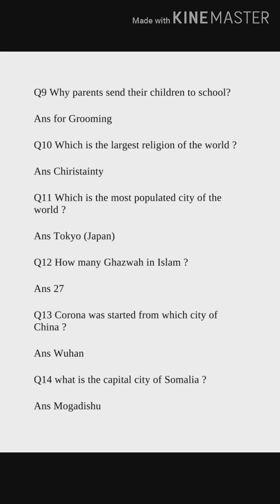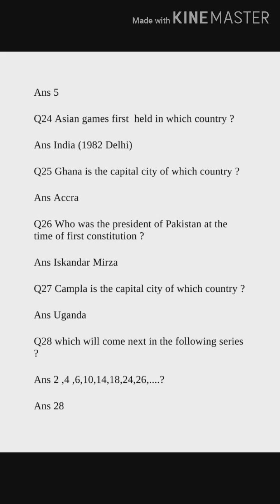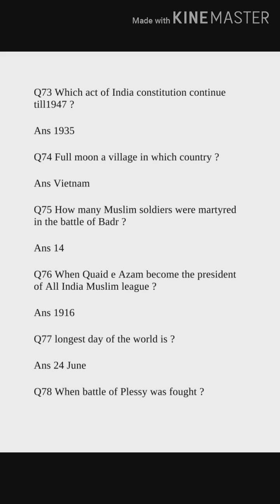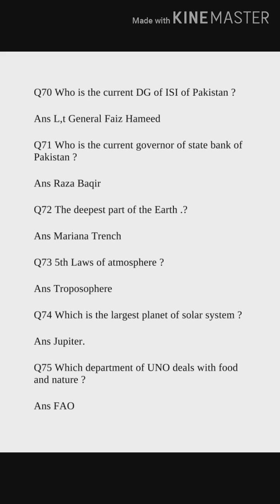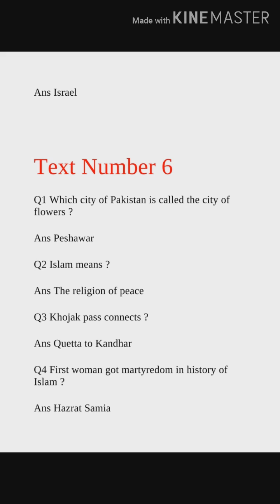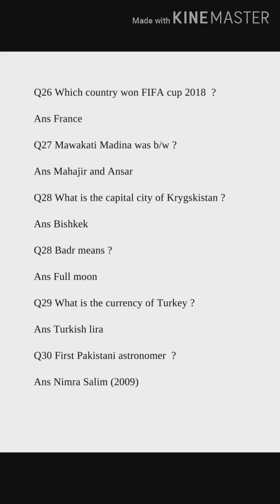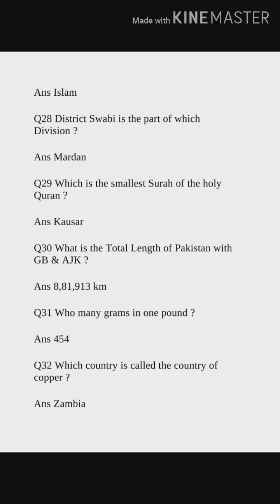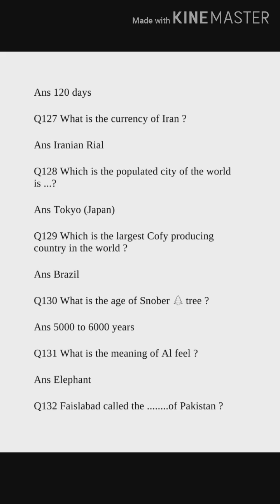All addmistions test , and jobs ,NTS,ctsp, test, prepration 800 important Questions, with Answers,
All jobs nts,ctsp,ppc, test and all collage univarty intre  addmisstions tests and Intaligance questions  with Answers